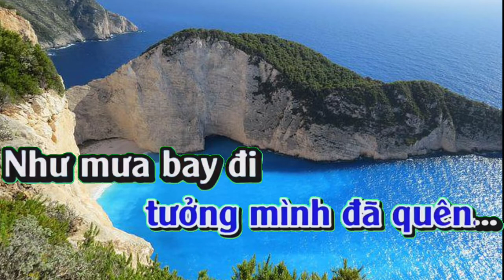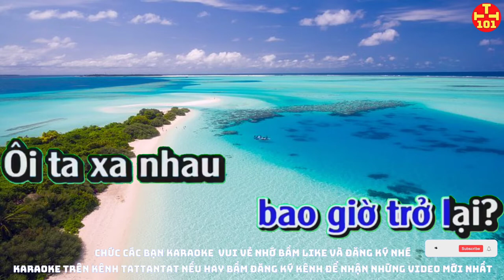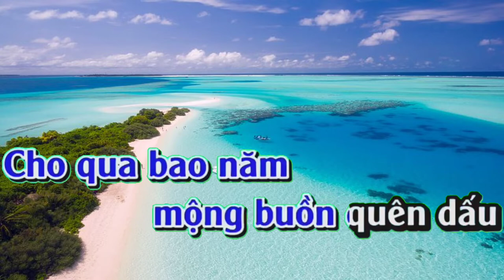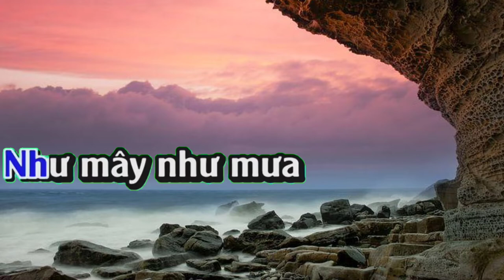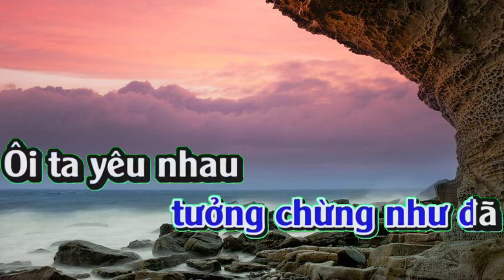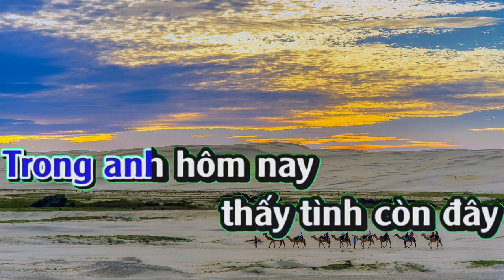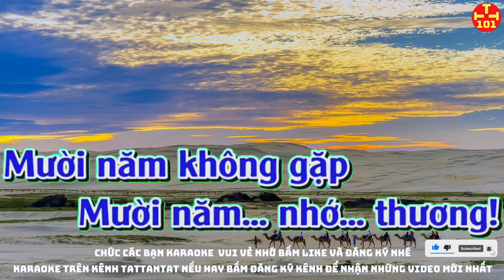karaoke Mười năm tình cũ Tất tần tật 101 karaoke beat chuẩn. Karaoke hay nhất